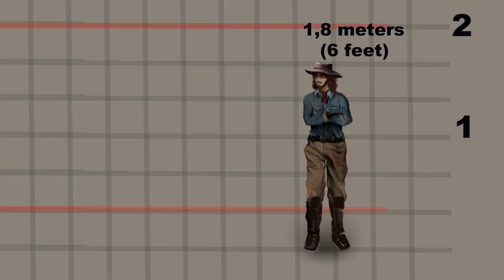Jurassic's Most Terrifying Creature: The Scariest Animal Wasn't A Carnivore!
Uncover the surprising truth about the Jurassic's most fearsome creature in our latest video! While giants like Tyrannosaurus Rex and Allosaurus steal the spotlight, the mighty Stegosaurus, an impressive herbivore, stands out with unique defensive traits. Discover how its massive size, formidable tail equipped with thagomizers, and iconic triangular plates make it a spectacular survivor. Dive into the ongoing scientific debates about its plates' functions, from defense to temperature regulation, and explore its social behaviors, feeding habits, and more. This isn't just a journey through prehistoric times—it's a revelation about the hidden strengths of seemingly peaceful giants.

OUTLINE:

00:00:00 Jurassic Jaws? Think Again!
00:00:45 A Gentle Giant?
00:01:42 The Plates Weren't Just for Show
00:02:48 The Thagomizer
00:03:52 What Did Stegosaurus Eat?
00:04:49 More Than Just Munching
00:05:47 Sharing the Land with Giants
00:06:45 The Constant Struggle for Survival
00:07:39 A Brain the Size of a Walnut?
00:08:37 An Icon of the Jurassic
00:09:32 The Herbivore That Ruled the Jurassic